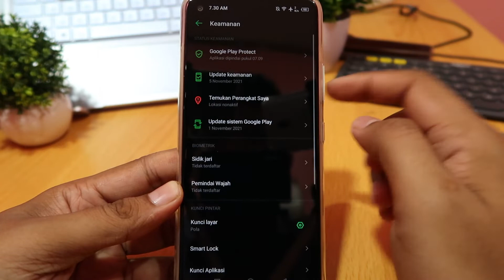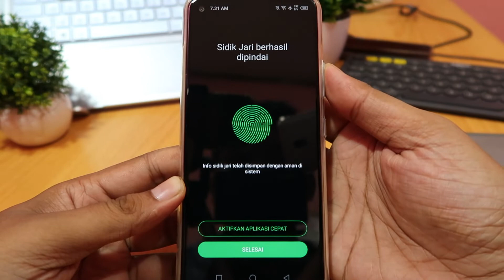Cara menambah sidik jari di hp infinix hot 9 play